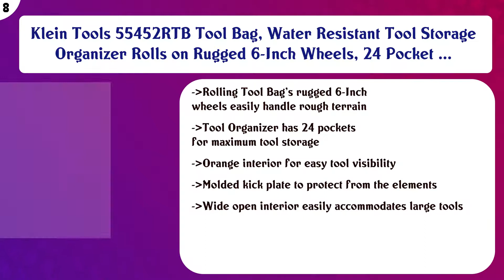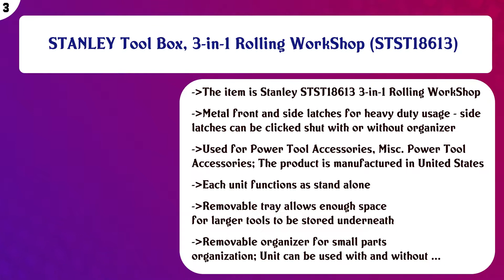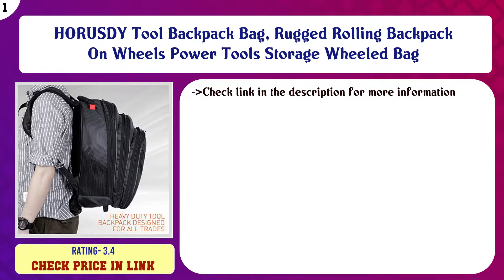Top 10 Rolling Tool Totes to buy in USA 2021 | Price & Review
Top 10 Rolling Tool Totes to buy in USA

 Find the links below to buy these products:

 List of top Rolling Tool Totes:

Husky GP-44449N13 22" Pro Grade Rolling Tote

 MILWAUKEE ELEC TOOL 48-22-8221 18" Jobsite Rolling Bag

 Klein Tools 55452RTB Tool Bag, Water Resistant Tool Storage Organizer Rolls on Rugged 6-Inch Wheels, 24 Pocket ...

 Keter Masterloader Resin Rolling Tool Box with Locking System and Removable Bins – Perfect Organization and St ...

 Stark 20" Rolling Wide Mouth Tool Bag Tote Telescoping Handle Tool Organizer Heavy Duty with Wheel and Divider ...

 DEWALT ToughSystem DS450 22 in. 17 Gal. Mobile Tool Box, DS280 Tote Tool Box and DS130 Tool Box Combo Set (3 C ...

 Husky GP-43196N13 18" 600-Denier Red Water Resistant Contractor's Rolling Tool Tote Bag with Telescoping Handl ...

 STANLEY Tool Box, 3-in-1 Rolling WorkShop (STST18613)

 Craftsman Sit/Stand/Tote Rolling Tool Box Model SST2

 HORUSDY Tool Backpack Bag, Rugged Rolling Backpack On Wheels Power Tools Storage Wheeled Bag

 Content of this Video:

10 best products to buy Rolling Tool Totes USA

 Top rated Rolling Tool Totes in USA